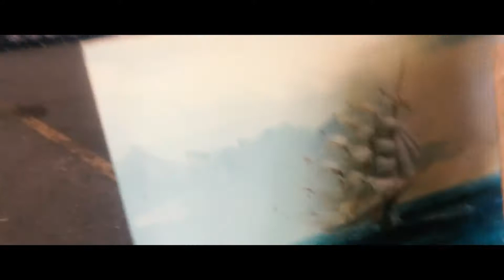swap shop saturdays.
hi guys!i decided to try something new with this video and incorporate a bit of a vlog element into this video, so enjoy this cute little video of my friends and i going to the swap shop for the first time and getting some treats together!

CREDIT

song: again by tomppabeats